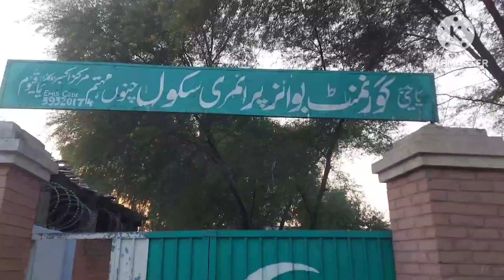Village Channu Mahtam ||Okara ,River Ravi ||Gurdava 1947 Partition/Punjab d vandd